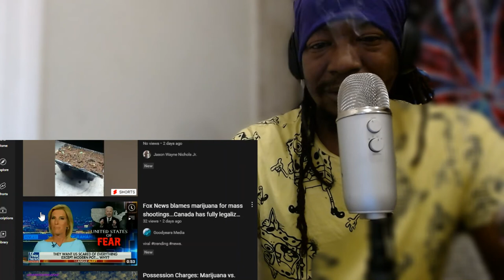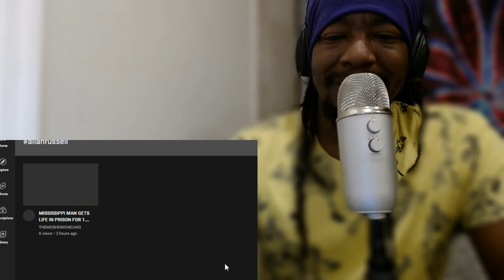Why Is White El Chopo Is Free? | Certified Pothead